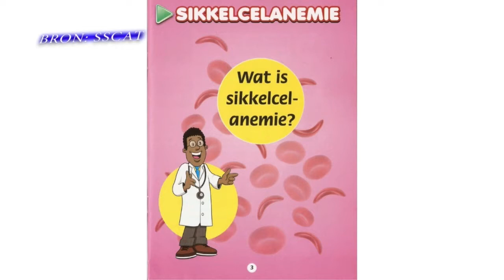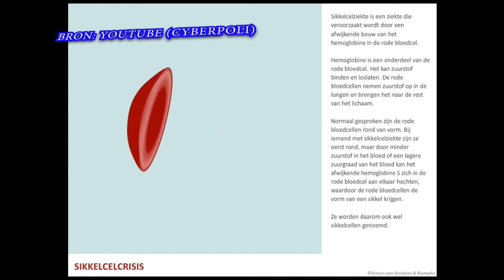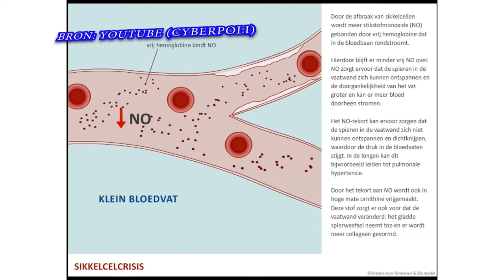18 06 2021 Herdenking Wereld Sikkelcel dag